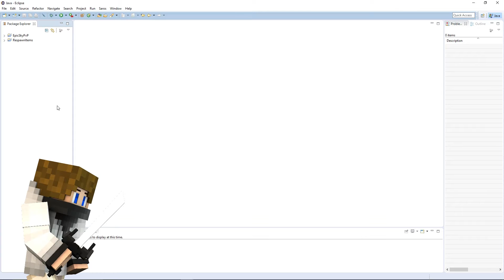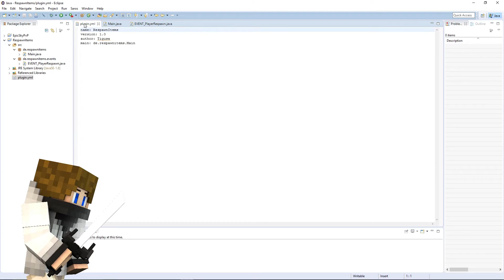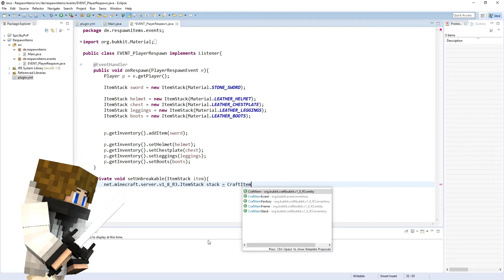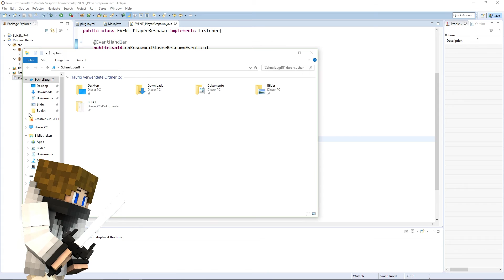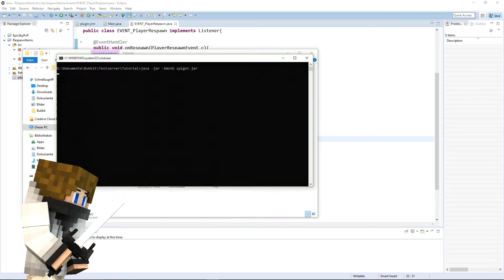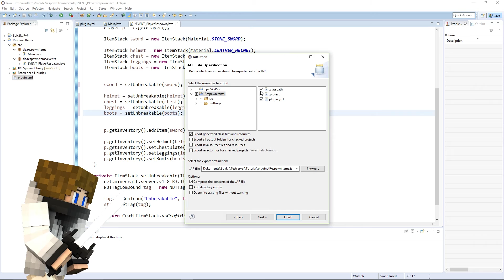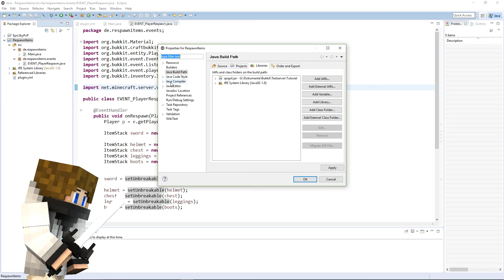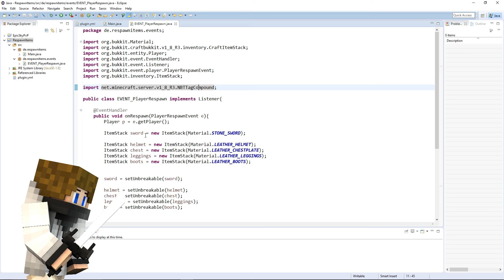Unzerstörbare Items | Spigot Plugins Programmieren #5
Klick für epische Infos. :D

Spiel: Minecraft
Programm: Eclipse
Benötigt: JDK